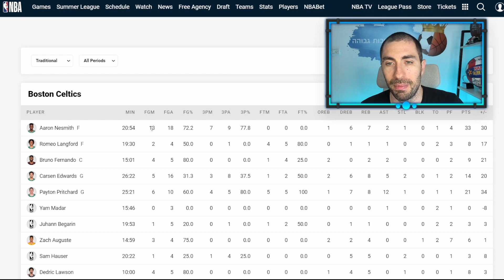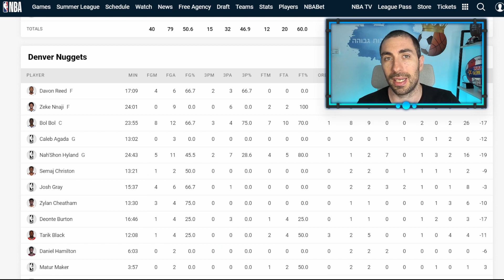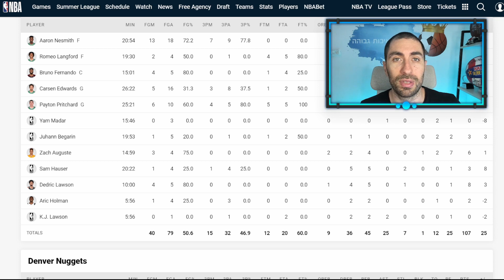ים מדר נגד דנבר והשלכות הגעתו של דניס שרודר לבוסטון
ים מדר נבחר בשנה שעברה לבוסטון סלטיקס בבחירה מספר 47, לאחר שבילה את השנה האחרונה במדי הפועל תל אביב בליגת העל בכדורסל ונבחר לשחק המשתפר של העונה, מדר מגיע לליגת הקיץ במדי הסלטיקס עם שאיפות גבוהות להשיג מקום בסגל של בוסטון לעונה הקרובה.

ים מדר בוסטון סלטיקס

Yam Madar

בוסטון נגד דנבר